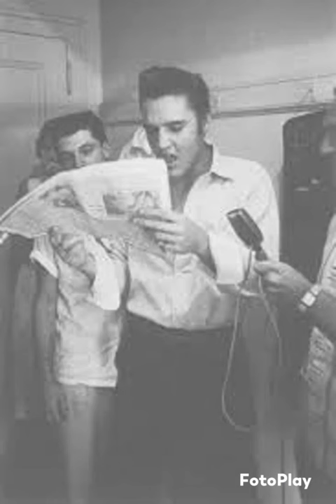Elvis 500 pictures.